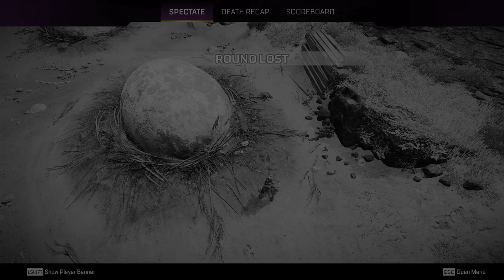NO COPYRIGHT GAMEPLAY | Apex Legends | 19 | FREE TO USE GAMEPLAY